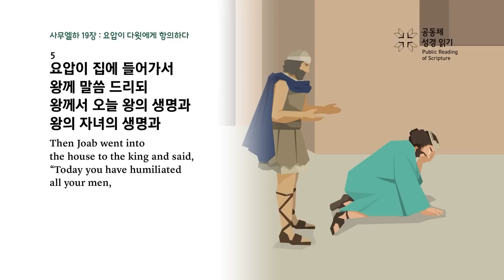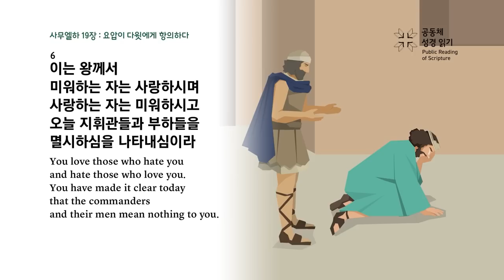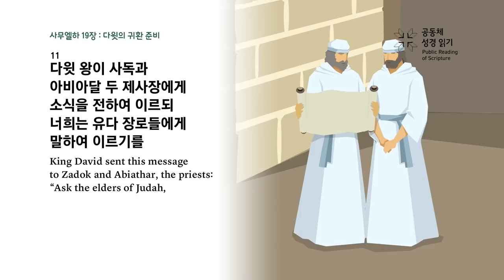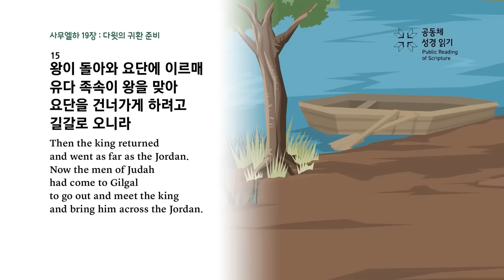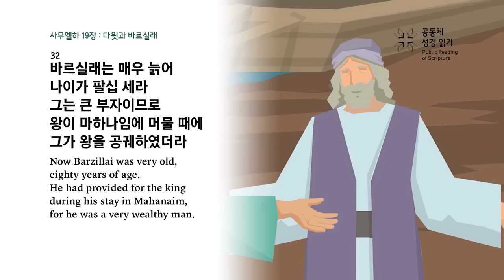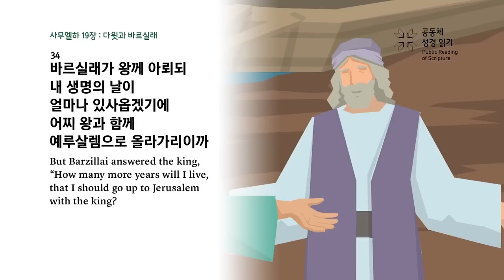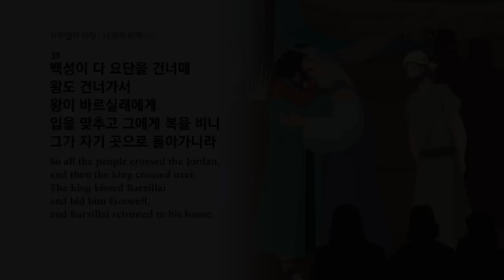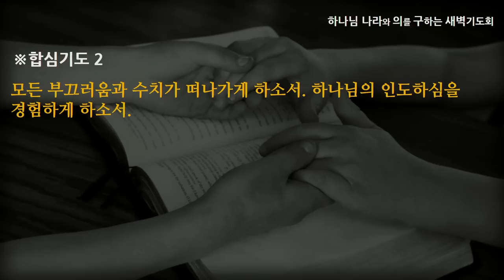[선한목자교회] 새벽기도 2023년 05월 03일 | 하나님께서 모든 수치를 떠나가게 하십니다 - 이우람 목사 [사무엘하 19:1-43]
하나님께서 모든 수치를 떠나가게 하십니다 - 이우람 목사 [사무엘하 19:1-43]